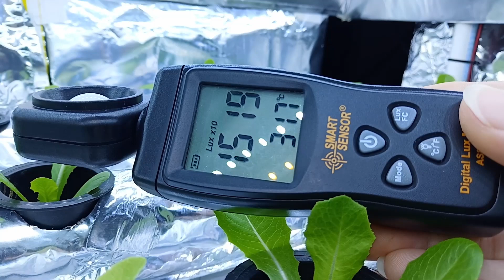#14.Proses Pindah Tanam Sistem Hidroponik Indoor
Eksperimen Sistem Hidroponik sederhana indoor
Proses pindah tanam sisten hidroponik indoor

mohon dibantu feedback dan review sehingga saya dapat meningkatkan kualitas pelayan toko baru saya :D